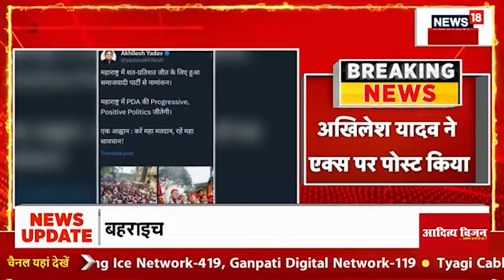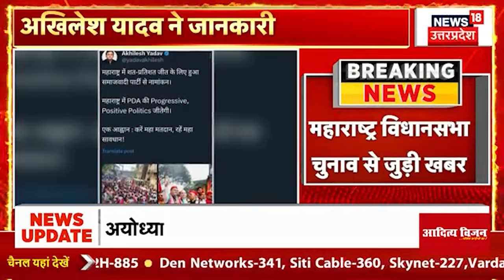Breaking News: तो टूट गया इंडिया गठबंधन ?Maharashtra Election | SP |Rahul |Akhilesh Yadav | Congress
News18 ਪੰਜਾਬ एक क्षेत्रीय न्यूज़ चैनल है जिसपर ਪੰਜਾਬ, हरियाणा, हिमाचल, देश एवं विदेश की खबरें प्रकाशित की जाती हैं | समाचारों क साथ-साथ इस चैनल पर समकालीन विषयों पर वाद-विवाद एवं विशेष सीरीज भी प्रकाशित होती हैं जो की काफी रोचक एवं सूचनापूर्ण हैं |n18oc_national